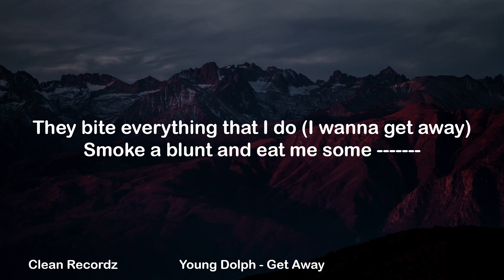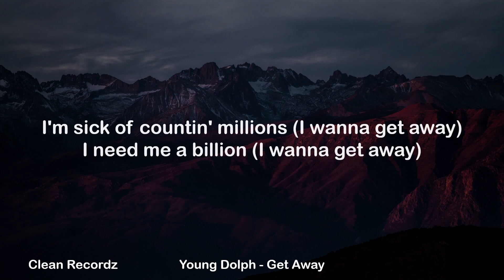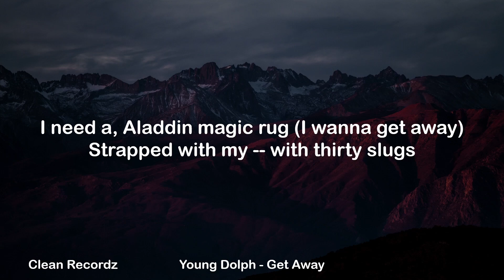Young Dolph - Get Away (Clean Lyrics)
Young Dolph - Get Away